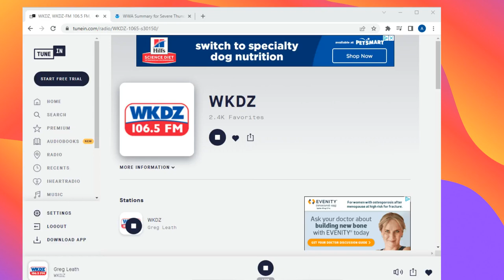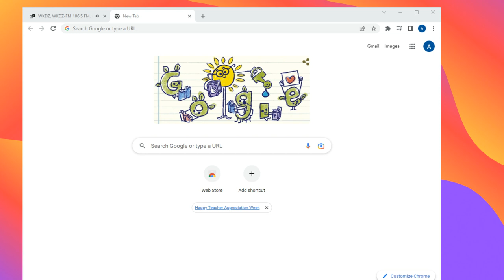Severe Thunderstorm Warning on 106.5 WKDZ